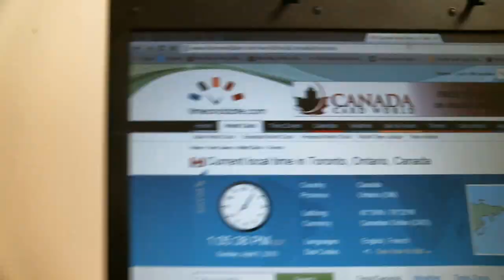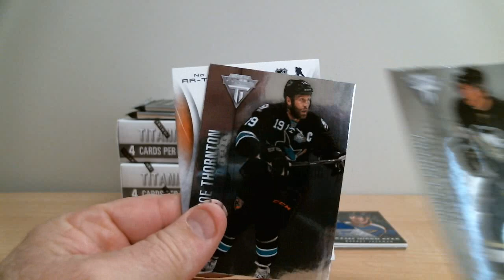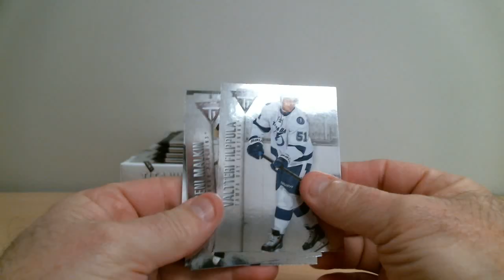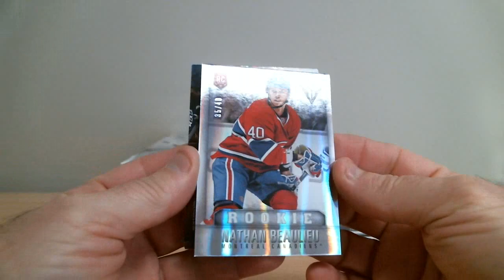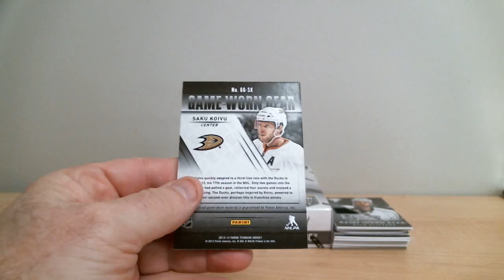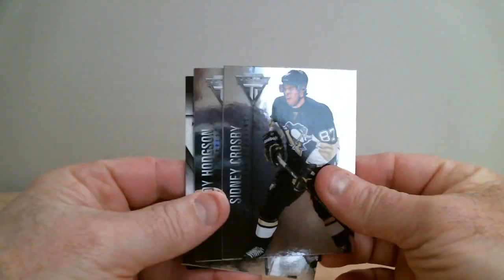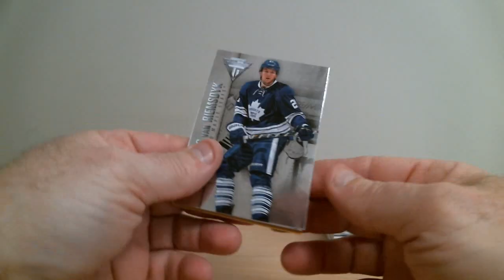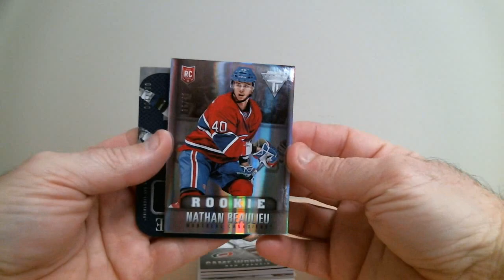break 359 titanium 13-14 boxbreakers